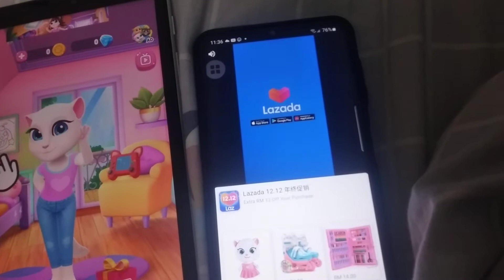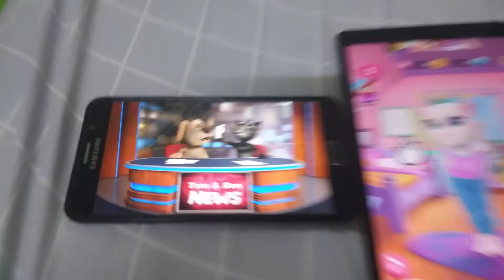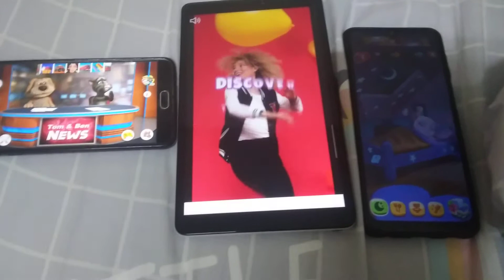Talking News & My Talking Angela 2 Echo 3